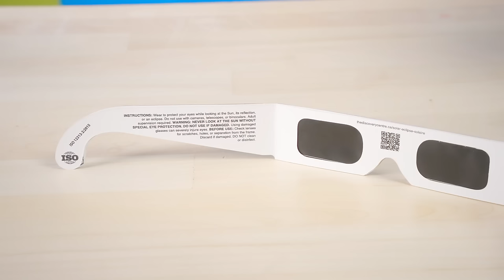A stargazer's guide to the Eclipse